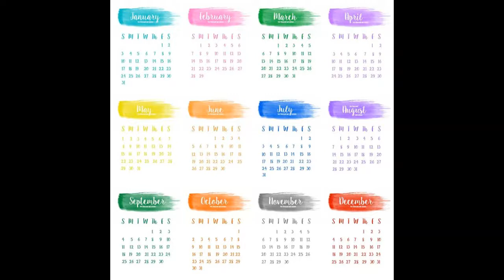Months of the Year (Calendar Girl Theme) by Mr. Al